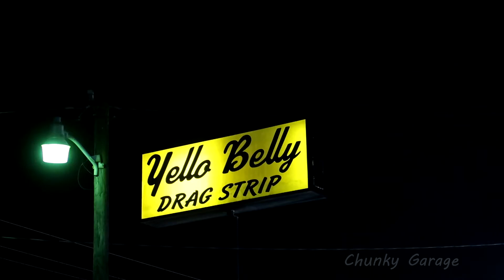Limpys Baddest Small Tire In America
Out of all the events ive been to at the GUT, This is by far the best event that has ever been thrown!